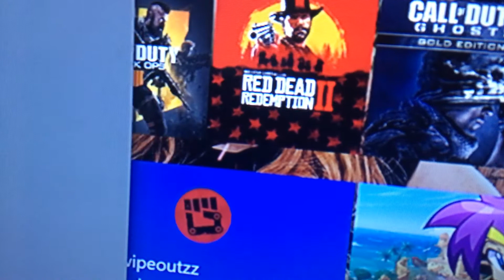Add me on Xbox one is dxbullwwerob123 if you have Xbox one add me on there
Like and subscribe to this if you want to add me my gamer tag is dxbullwwerob123 if you have Xbox one let me know in the comments and add me on Xbox one that’s how you add me has a friend on Xbox One I have a lot of Xbox one games and I play them all and I always wait for the new games to come out has well